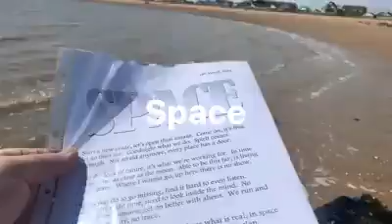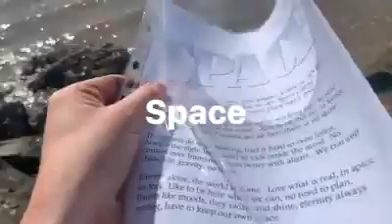Space--poem i write 2004